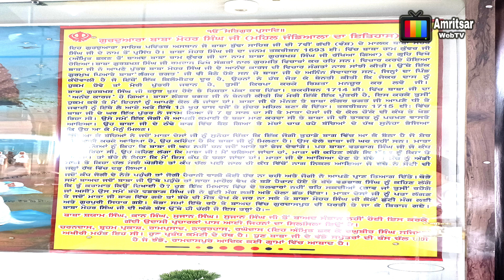ਇਕ ਅਜਿਹਾ ਗੁਰਦੁਆਰਾ ਸਾਹਿਬ ਦੀ ਕੰਧ ਉੱਡ ਕੇ ਦੁਸਰੇ ਗੁਰਦੁਆਰਾ ਸਾਹਿਬ ਗਈ ਜਾਣੋ ਪੂਰਾ ਇਤਿਹਾਸ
Gurudwara , Guru ghar, Gurudwara darshan , Sikh ithaas, Darrmik Programs,
gurudwara song,
gurudwara bangla sahib live,
gurudwara bhajan,
gurudwara nanded,
gurudwara shaheed ganj sahib,
gurudwara langar,
gurudwara bangla sahib live today,
gurudwara amritsar,
gurudwara anandpur sahib,
gurudwara aarti,
gurudwara ardas,
gurudwara amb sahib mohali,
gurudwara amritsar live,
gurudwara automatic kitchen,
gurudwara agra,
a gurdwara,
a gurdwara is the place of worship for the,
gurudwara bangla sahib delhi,
gurudwara bangla sahib kitchen,
gurudwara bala sahib,
gurudwara bangla sahib hospital,
b block kalkaji gurudwara,
gurudwara cartoon,
gurudwara complex tank road,
gurudwara chand purana moga,
gurudwara chola sahib dera baba nanak,
gurudwara cooking,
gurudwara chamkaur sahib,
gurudwara chheharta sahib,
gurudwara chulne mahal,
c block gurudwara vikaspuri,
gurudwara drawing,
gurudwara dukhniwaran sahib patiala,
gurudwara dukhniwaran ludhiana,
gurudwara delhi,
gurudwara damdama sahib,
gurudwara dukhniwaran ludhiana live,
gurudwara dukhniwaran sahib patiala live,
gurudwara dhakki sahib,
gurudwara election,
gurudwara easy drawing,
gurudwara evening path,
gurudwara ek onkar,
gurudwara entry,
gurudwara election duty,
gurudwara gaan,
gurudwara evening aarti,
gurudwara food,
gurudwara fatehgarh sahib,
gurudwara food making,
gurudwara fatehgarh sahib live,
gurudwara film,
gurudwara full movie,
gurudwara fish,
gurudwara food eating,
18f gurudwara live,
gurudwara guru,
gurudwara gana,
gurudwara gurudwara,
gurudwara guru sangat sabha,
gurudwara guru ka taal,
gurudwara guru ka lahore,
gurudwara golden temple,
gurudwara halwa recipe,
gurudwara hemkund sahib,
gurudwara hospital,
gurudwara hazur sahib live,
gurudwara harmandir sahib,
gurudwara history,
gurudwara holi,
gurudwara hariya bela,
h block gurudwara vikaspuri,
gurudwara in pakistan,
gurudwara in canada,
gurudwara in china,
gurudwara in dubai,
gurudwara in delhi,
gurudwara in japan,
gurudwara in kolkata,
gurudwara in bangalore,
gurudwara jhulna mahal,
gurudwara junction,
gurudwara jand sahib,
gurudwara jhanda sahib,
gurudwara jalandhar,
gurudwara jaisa kada prasad,
gurudwara jahaj sahib,
gurudwara jhula sahib,
gurudwara kirtan,
gurudwara kitchen,
gurudwara ka halwa,
gurudwara ke gane,
gurudwara kiratpur sahib,
gurudwara ke bhajan,
gurudwara kalgidhar sahib ludhiana live,
gurudwara ka langar,
gurudwara live,
gurudwara langar food,
gurudwara langar sahib nanded,
gurudwara langar video,
gurudwara love status,
gurudwara live today,
gurudwara likhansar sahib,
gurudwara manikaran sahib,
gurudwara mandir,
gurudwara movie,
gurudwara mehdiana sahib,
gurudwara marriage,
gurudwara model town extension ludhiana live,
gurudwara music,
gurudwara manji sahib,
gurudwara nada sahib,
gurudwara news,
gurudwara nanak piao,
gurudwara nanded news,
gurudwara new song,
gurudwara nanak piao mahangapur,
gurudwara nanded live,
gurudwara oxygen,
gurudwara oxygen langar,
gurudwara omkareshwar sahib,
gurudwara of nanded,
gurudwara odia song,
gurudwara of delhi,
gurudwara odisha,
gurudwara of pakistan,
gurudwara patna sahib,
gurudwara prasad,
gurudwara paonta sahib,
gurudwara prasad recipe,
gurudwara pathar sahib,
gurudwara punjab,
gurudwara panja sahib,
gurdwara pakistan,
gurudwara qila mubarak bathinda,
gurudwara qila fatehgarh sahib,
gurudwara qila mubarak sahib,
gurudwara qila taragarh sahib,
qatar gurudwara,
queen in gurudwara,
gurudwara rakab ganj sahib live,
gurudwara reetha sahib,
gurudwara ringtone,
gurudwara road,
gurudwara reform movement,
gurudwara rakab ganj sahib,
gurudwara rajouri garden,
gurudwara roti machine,
gurudwara status,
gurudwara sis ganj sahib,
gurudwara sahib,
gurudwara shri guru singh sabha,
gurudwara shri dukhniwaran sahib patiala,
gurudwara shabad,
what is gurudwara,
gurudwara toba bhai shalo ji,
gurudwara toba bhai shalo ji amritsar punjab,
gurudwara temple,
gurudwara talhan sahib jalandhar,
gurudwara tibbi sahib,
gurudwara tahla sahib,
gurudwara tahliana sahib raikot,
gurudwara tarn taran sahib,
t nagar gurudwara,
gurudwara uttarakhand,
gurudwara usa,
gurudwara ujjain,
gurdwara uk,
gurdwara usa,
gurudwara uae,
gurudwara uu block pitampura,
gurudwara una sahib,
gurudwara video,
gurudwara vlog,
gurudwara video status,
gurudwara violence,
gurudwara vani,
gurudwara viral video,
gurudwara visit,
gurudwara vaishali nagar jaipur,
gurudwara wedding,
gurudwara wala halwa,
gurudwara whatsapp status,
gurudwara wedding song,
gurudwara wala kada prasad,
gurudwara wali video,
gurudwara wali,